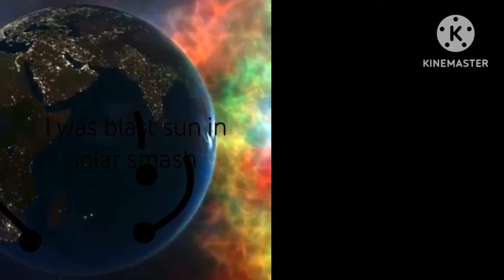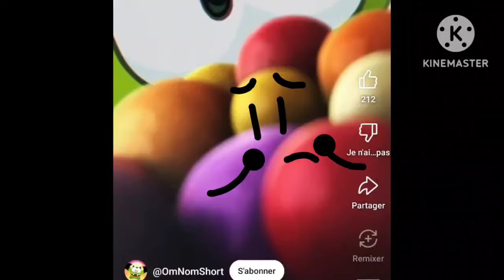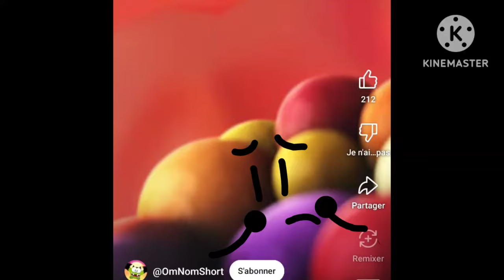I Tried BFDI Candy From Om Nom Stories!